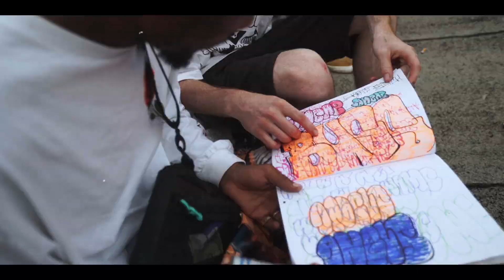NYCL KAI - WHAT ABOUT YOU OFFICIAL VIDEO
WHAT ABOUT YOU BY NYCL KAI DIR. BY @SHOTBYCISCO

FOLLOW NYCL KAI!!!

FOLLOW SHOTBYCISCO!

FOLLOW GOT2EATTV!